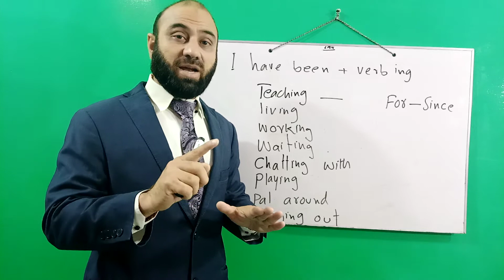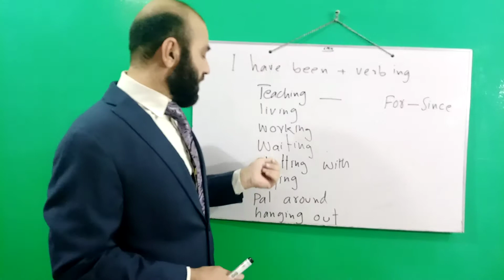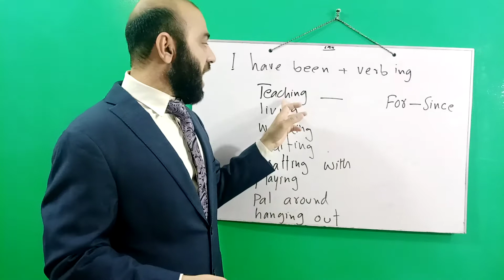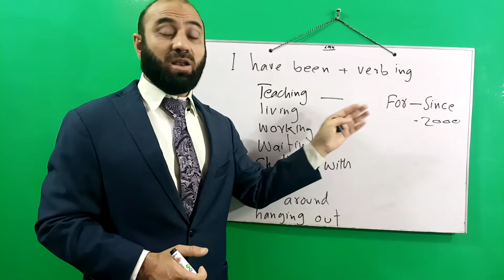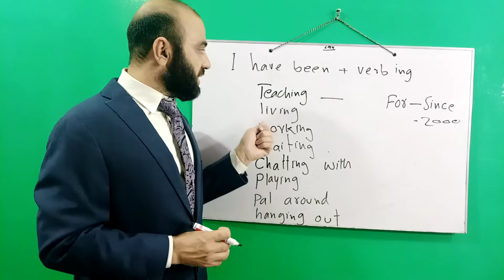speak smart English 92